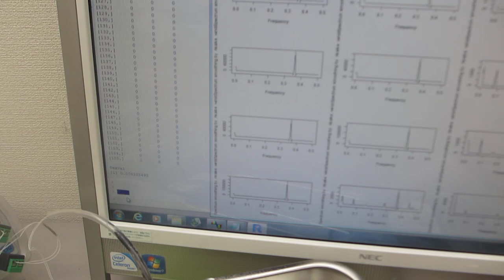超音波加湿器（１．７ＭＨｚ １５Ｗ）を利用した、超音波の非線形制御技術（超音波システム研究所）